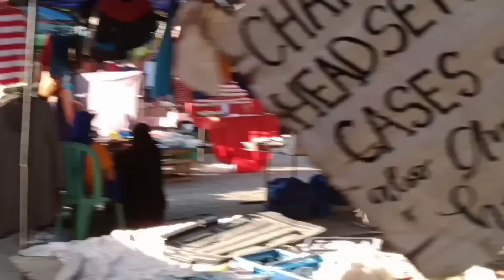Time out muna sa DIY, Gala muna tayo. || Vlog#9 | Art of Cris Relloso